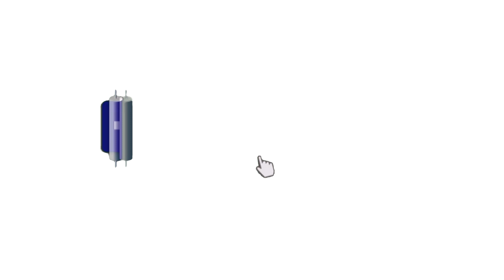കൊപ്പത്തെ NCP ഓഫീസിൽ അജ്ഞാതർ ആക്രമണം നടത്തി.